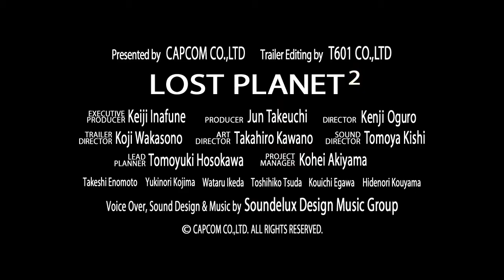Lost Planet 2 - announcement trailer [360]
Utannonseringen av efterlängtade Lost Planet 2.